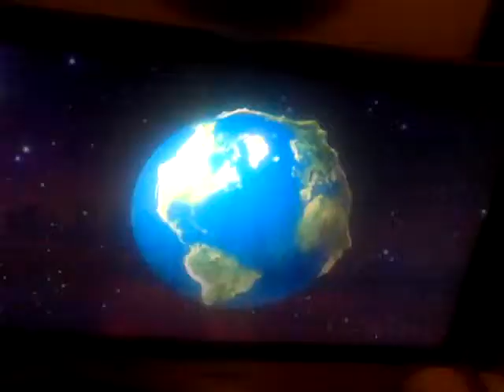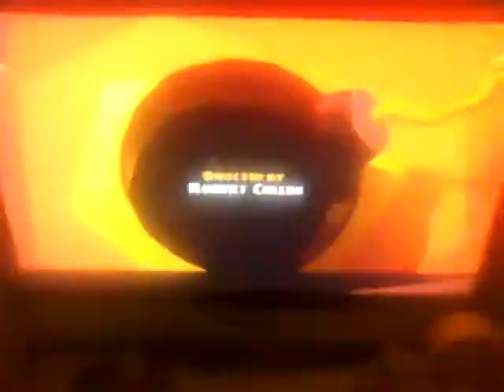Cbbc danger mouse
Finbar